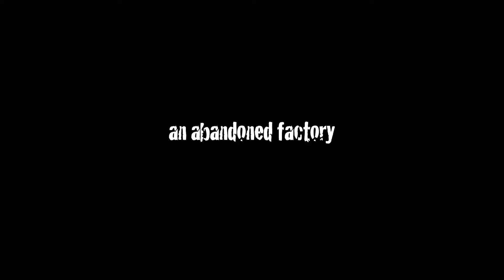Escape: The Mills 2, 30 Second Trailer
A short 30 trailer we did for a fake movie that will never exist